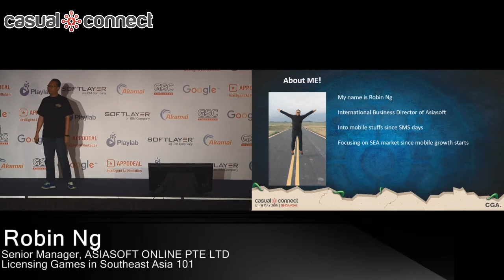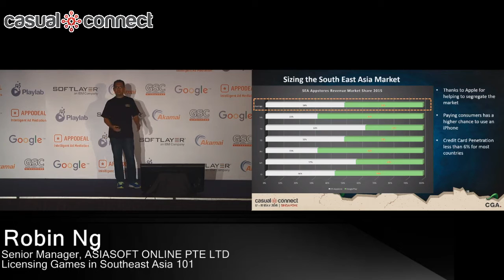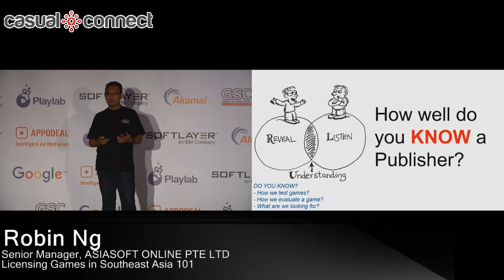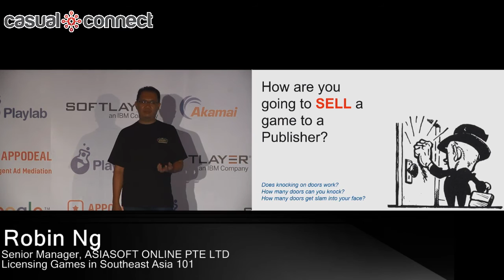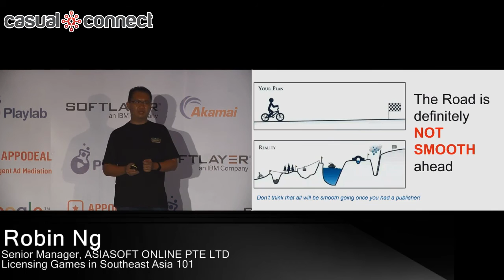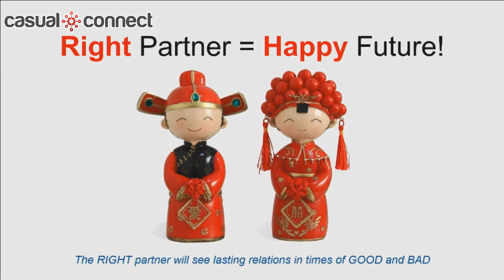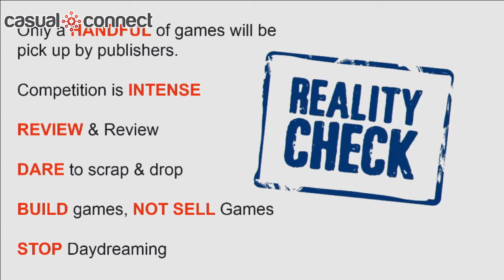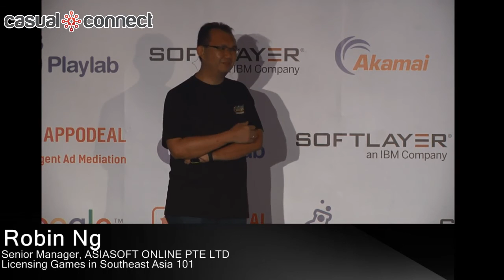Licensing Games in Southeast Asia 101 | Robin Ng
Southeast Asia is a quickly growing region where many publishers and game companies are expanding their publishing efforts. This creates strong competition for game developers in licensing or finding a publishing partner in SEA. This session will address the factors publishers look at in a game that makes them ideal for publishing in SEA and the kind of games that are appealing in the SEA region.